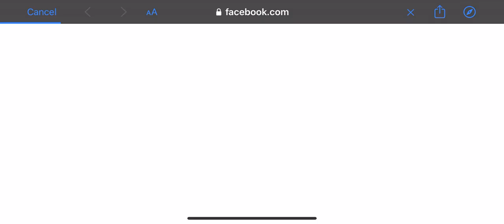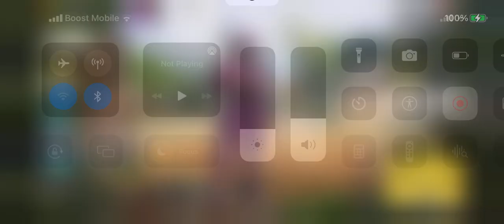Call of duty mobile add a new game mode 3 vs 3 gun fight